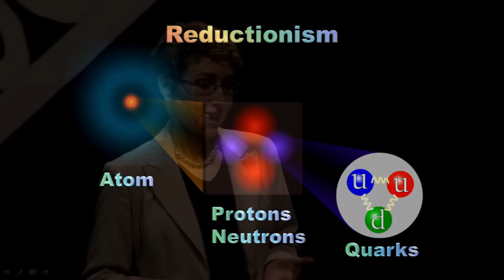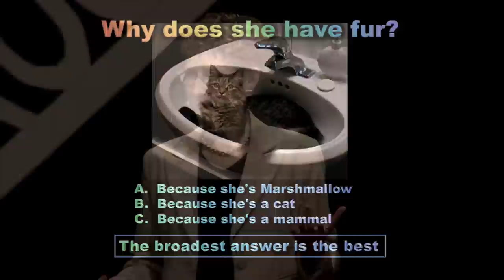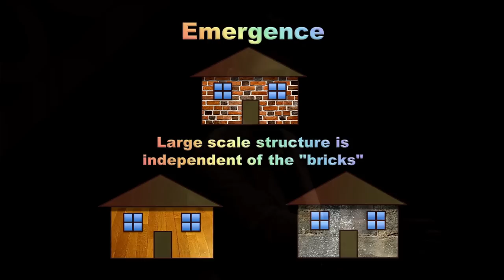Are you more than your atoms? | Erica Carlson | TEDxPurdueU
Scientific inquiry is often pursued through reductionism: finding an explanation by studying something at its most fundamental level. At TEDxPurdueU, Erica Carlson demonstrates that this isn't always useful. Complex structures seem to be more than the sum of their parts -- and this concept is important when asking questions like what makes us human.